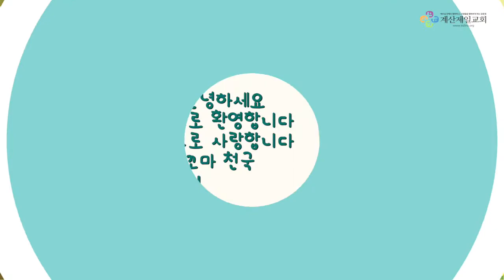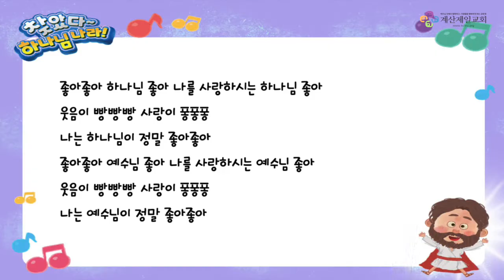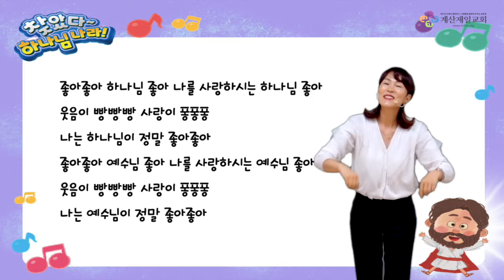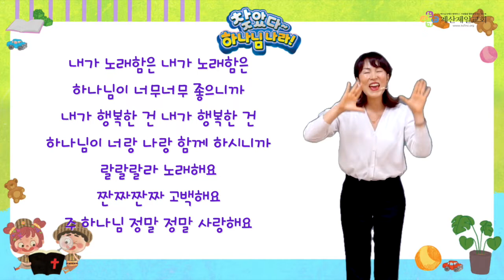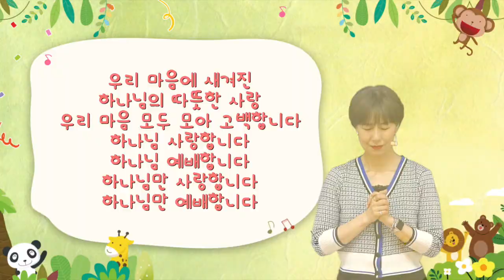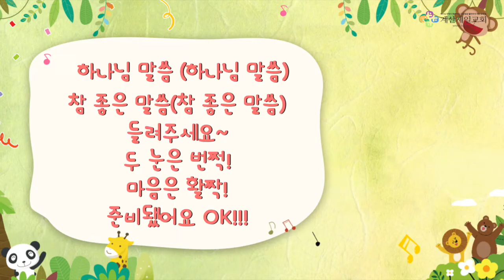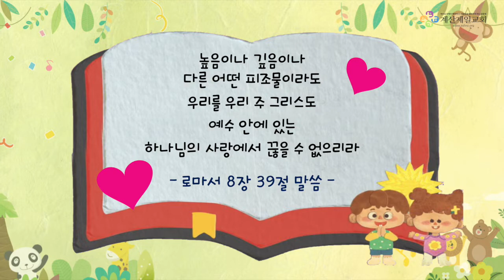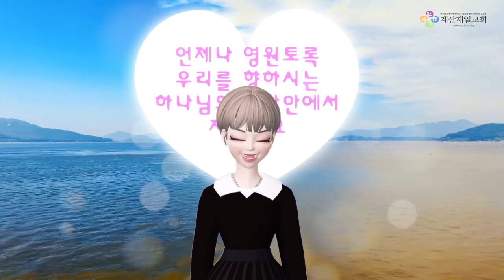2022년 10월 23일 영아부 주일 예배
본   문 : 롬 8:39
제   목 : 하나님께서 언제나 우리를 사랑하세요